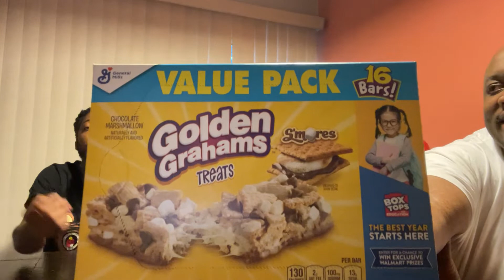Golden Grahams Treats Review